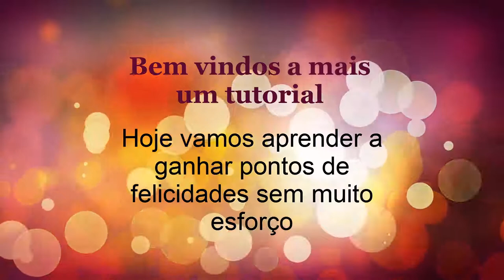The Sims 3 Aumentar os pontos de Felicidades sem muito esforço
The Sims 3 Plataforma PC